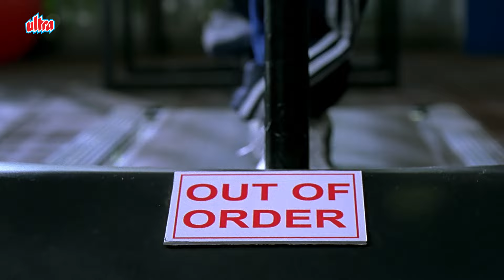जॉनी लीवर असरानी ज़बरदस्त दे दना दन कॉमेडी - Johnny Lever Comedy Scene - Bollywood Comedy Movies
Film : Paying Guests
Star Cast : Shreyas talpade, Jaaved jaffrey, Ashish chaudhary, Vatsal sheth, Johnny lever, Paintal, Chunky pandey, Celina Jaitley, Riya Sen And Neha Dhupia.
Producer : Subhash Ghai
Director : Paritosh Painter

Story : Four friends, who are unemployed, finally find a place to stay but on the condition that they need to be married. Chaos ensues when they decide to pose as couples.